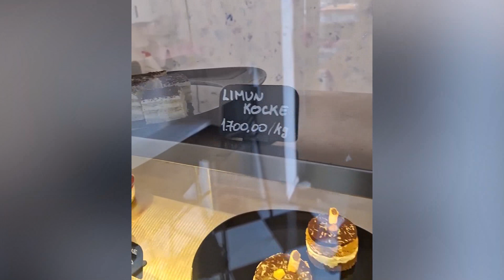Žene u biznisu Jovana Babić